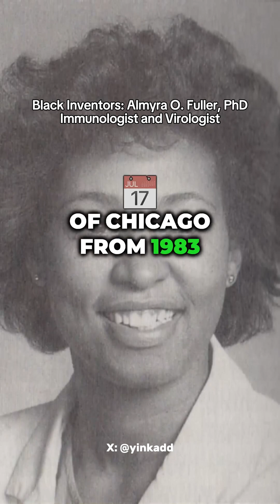Black Inventors: Almyra O. Fuller, PhD. Immunologist and Virologist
Black scientist, Almyra Oveta Fuller, PhD, made significant contributions to virology and public health, particularly in understanding how viruses infect host cells and in developing methods to control viral diseases.

Her work focused on the molecular mechanisms by which viruses like Herpes Simplex and HIV attach to and penetrate host cells, aiming towards potential genetic engineering applications with viruses.

Fuller was also instrumental in creating the 'Trusted Messenger' intervention program, which bridged the gap between scientific knowledge and community action in addressing HIV/AIDS, particularly in African countries where she worked extensively during her sabbatical in 2006.

She was born in 1955, in Mebane, North Carolina.

Fuller went to the University of North Carolina at Chapel Hill, where she earned her BA in 1977 and her PhD in 1983, with further postdoctoral study at the University of Chicago from 1983 to 1987.

Next, she joined the faculty at the University of Michigan in 1988, becoming the first Black woman in the Department of Microbiology and Immunology.
Fuller was an advocate for scientific integrity and a respected communicator of science to the public. She was known for her efforts in dispelling misinformation, particularly during the SARS-CoV2 crisis, where she was active in over 100 panels, seminars, and interviews between 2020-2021. Her legacy is honored through the A. Oveta Fuller Award, established to support emerging leaders in microbiology, immunology, and health disparities research.

Fuller passed away in 2022. But her impact on science, public health, and community engagement in medicine continues to resonate.